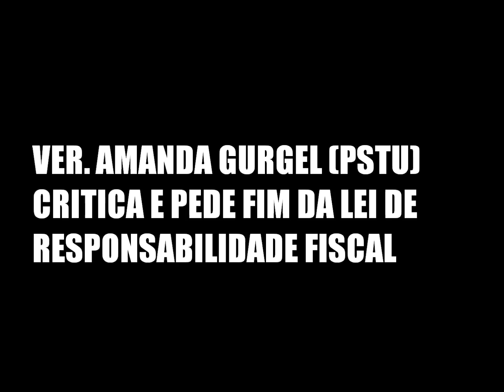Vereadora Amanda Gurgel (PSTU) critica e pede fim da Lei de Responsabilidade Fiscal